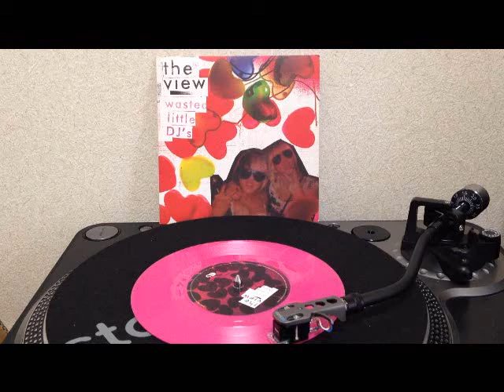The View - wasted little DJ's (7inch)